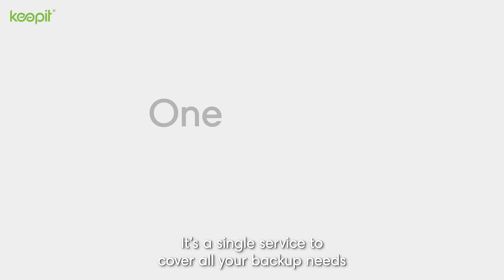Keepit Backup and Recovery for Cloud SaaS Data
Keepit is a BaaS (Backup as a Service) solution providing complete coverage of cloud SaaS data (Software as a Service) of Microsoft Office 365, Salesforce, Dynamics 365, and Google Workplace.

Keepit is a global software company specializing in cloud SaaS backup and recovery.

With 20+ years of experience in building best-in-class data protection, Keepit is innovating the way to protect and secure cloud data at scale.

Originating in Denmark, Keepit has offices in Copenhagen and Lviv, Ukraine, along with satellite offices around the world.